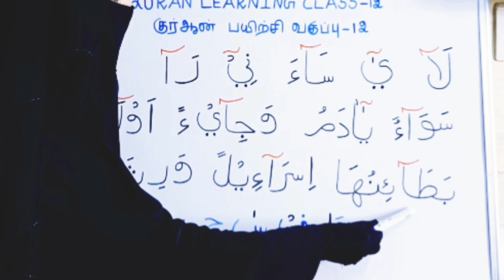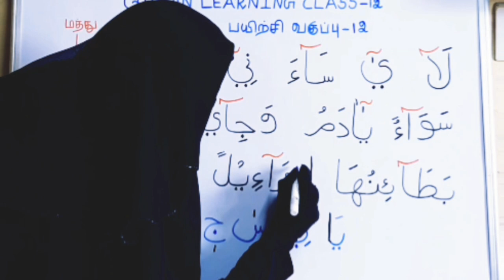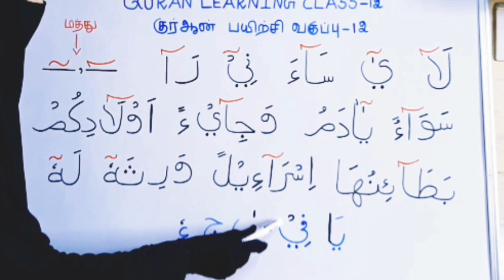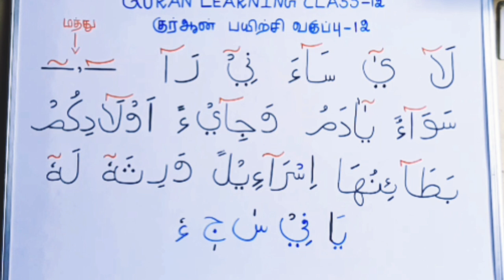Learn Read Quran Class-12/Lesson of Madd/Tamil Bayan